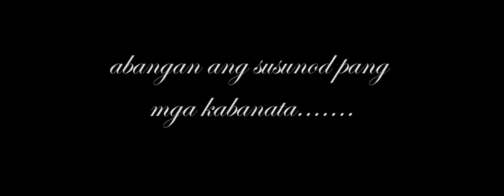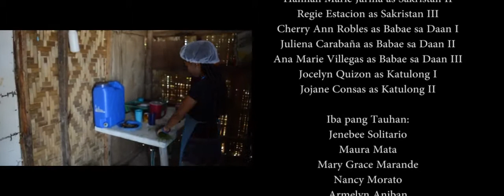Noli Me Tangere Kabanata 16-18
Madridejos Community College School Project.